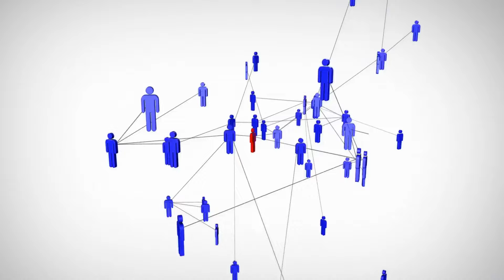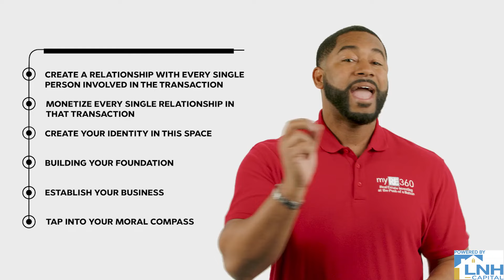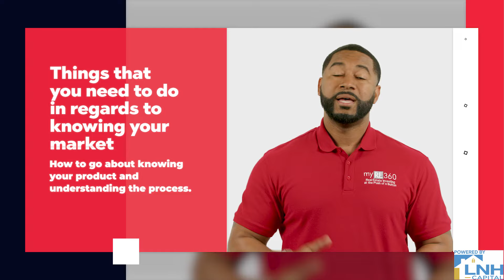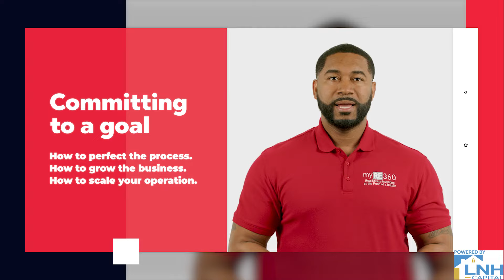Smart Money Blueprint: How to Make Money Selling Money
Ever wondered what truly sets successful real estate investors apart? It's not just about the properties; it's about mastering the art of selling money. Most real estate investors want more options to lenders and private money to fund their investment deals. The Smart Money Blueprint is going to teach you how to make money selling money with the most creative, but best kept secret in the industry. When you are money, you are the most valuable person in the transaction.